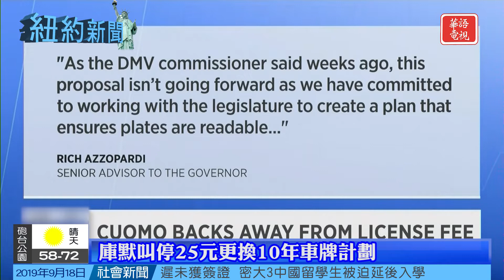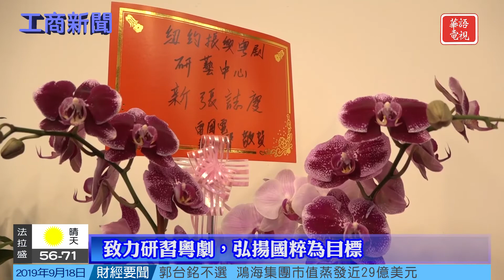紐約新聞 09/18/19-報告建議擁堵費採雙向收費或高峰收費模式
州府通過緊急法　禁售加味電子菸開先例
報告建議擁堵費採雙向收費或高峰收費模式
庫默叫停25元更換10年車牌計劃
涉兩宗企圖強姦案 警緝非裔男
紐約振興粵劇研藝中心隆重開幕

Spectrum 67/1420/1421
Optimum 1148

KCNS 38.2